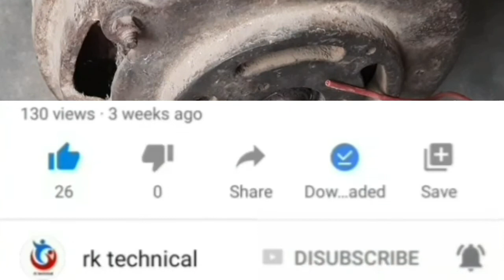मोटर कनेक्शन ||single phase 1440 rpm clutch motor connection||सिंगल फेज मोटर कनेक्शन कैसे करे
सिंगल फेज मोटर कनेक्शन कैसे करे
capacitor start induction motor
capacitor start capacitor run motor connection
single phase motor connection reverse forward  सिंगल फेज चक्की मोटर कनेक्शन
2 hp motor condenser connection
 2 hp motor capacitor connection
induction motor connection
clutch plate motor connection
split phase induction motor connection
single phase motor connection reverse forward
3 hp single phase motor capacitor connection
2hp single phase motor connection

1.how to viduth meter chack meter reading load Amp voltage chack//बिजली मीटर रिडिंग लेना सीखे 2.how to solar monocrystalline ve polycrystalline solar me अन्तर 3.what is XLPE cable 185mm 4core underground cable video 4.how to Transfarmer part //Transfarmer ke bare me jankare video 5.How to use combination plier/ venus plier unboxing. video 6.how to save electricity bill at home.bill reduce.||बिजली बिल केसे कम करे.how to viduth bill decrease video 8.kular ke bare me jankare video link:http